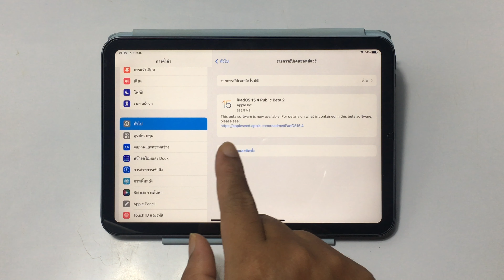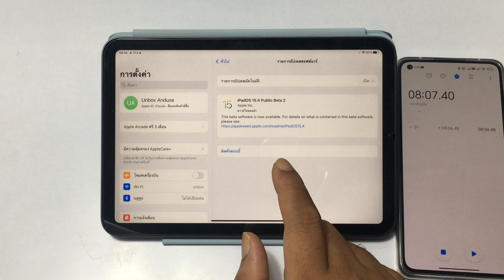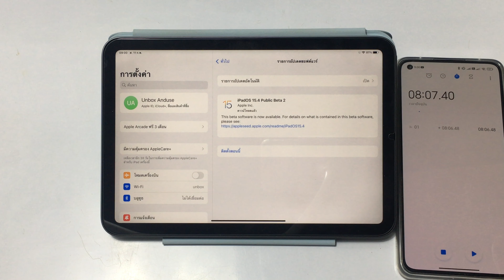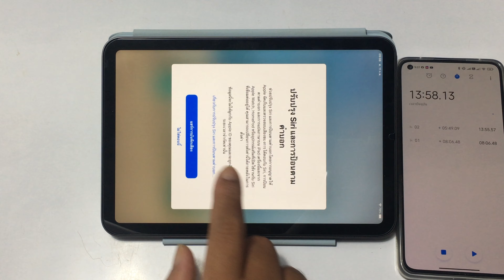iPadOS 15.4 Public Beta2 Update